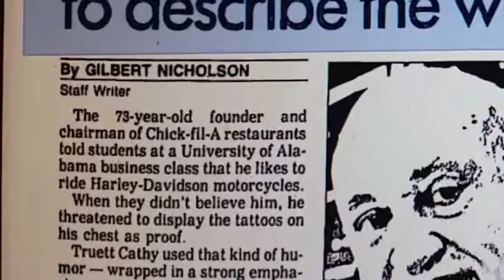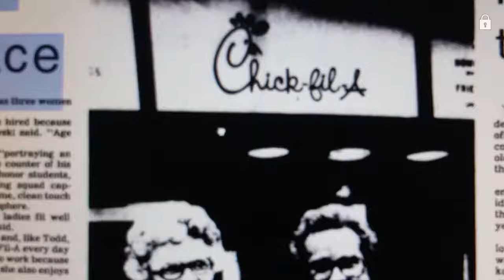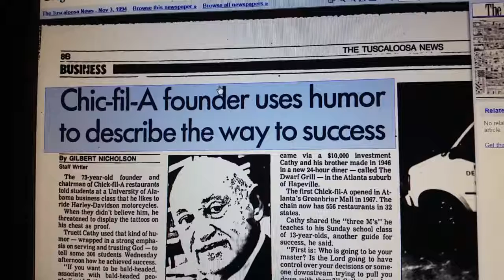Mandela Effect (Chic-fil-A Old Spelling In Newspapers) (Part 1)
Hey, this is a part one I decided to do about the old spelling of Chic-fil-A, the way I remember it.  I hope this moment finds you all doing well.  God bless!